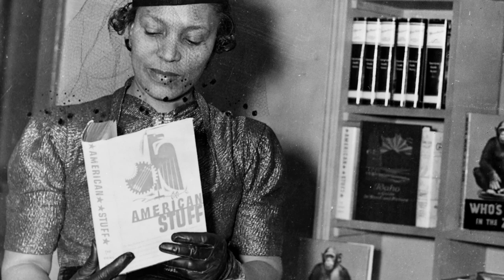Women writers of the Harlem Renaissance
The Harlem Renaissance movement in 1920s New York City ushered in an era of immense cultural and creative achievement. Here we’ll highlight thirteen women writers of the Harlem Renaissance, who were indeed Renaissance women.